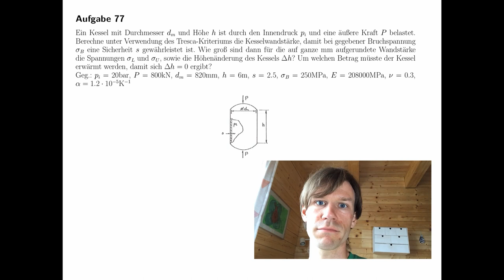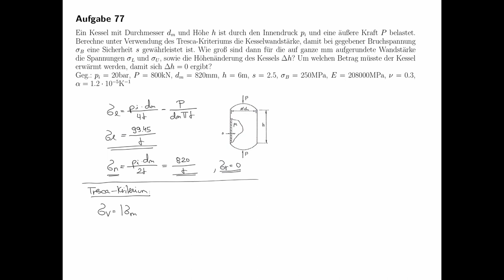Technische Mechanik - Übungsaufgaben zur Festigkeitslehre #35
Übungsaufgabe #35 aus dem Teilgebiet Festigkeitslehre, Kesselgleichungen.

Beispiel 5.10 (S. 249) aus Russell C. Hibbeler, Technische Mechanik 2 Festigkeitslehre, 8. Auflage, 2013 Pearson GmbH, München